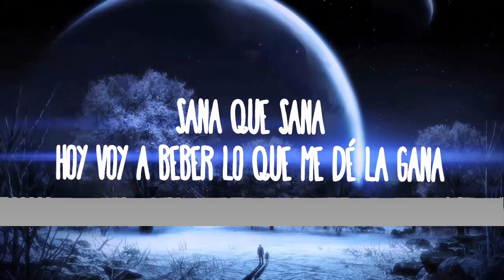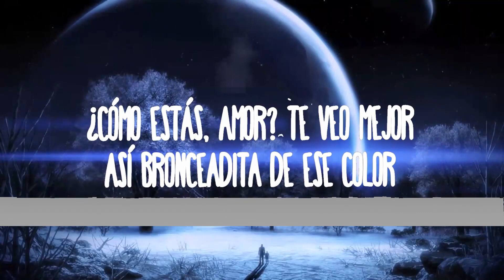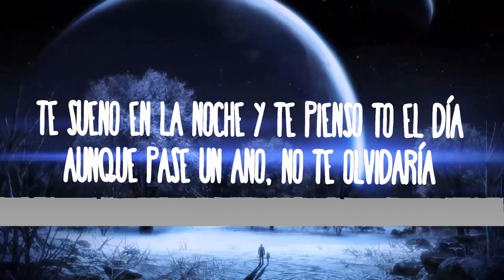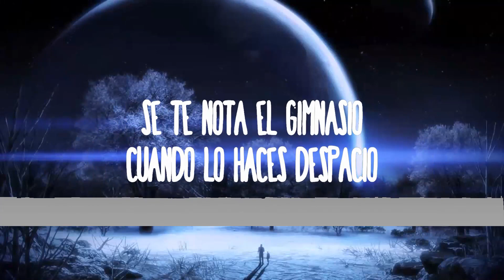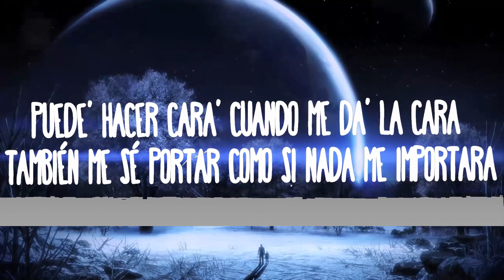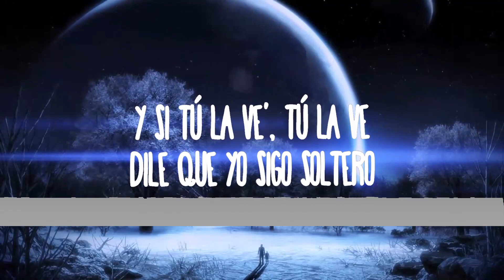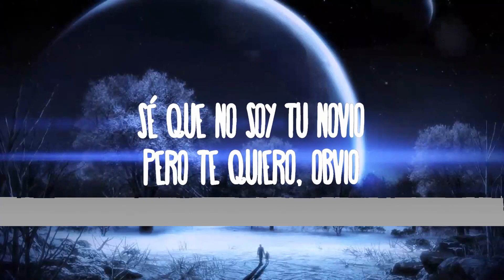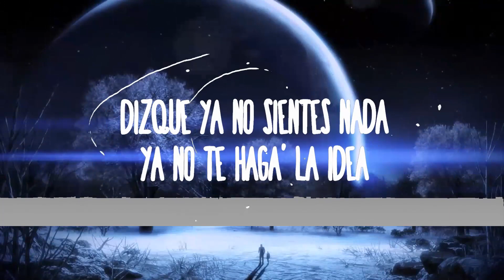Sebastián Yatra, Manuel Turizo, Beéle - VAGABUNDO | Music Hight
Sebastián Yatra, Manuel Turizo, Beéle - VAGABUNDO
» Descargar:

(Letra):
[Coro: Sebastián Yatra & Beéle]
Puedes salir con cualquiera, na-na-na-na-na
Pasarte la borrachera, na-na-na-na-na
Tatuarte la Biblia entera no te va a ayudar
Pa' olvidarte de un amor que no se va a acabar
Puedo estar con todo el mundo, na-na-na-na-na
Dármelas de vagabundo, na-na-na-na-na
Y aunque a veces me confundo y creo que voy a olvidar
Tú dejaste ese vacío que nadie va a llenar (Alright)

Puede' hacer cara' cuando me da la cara (Yeah)
También me sé portar como si nada me importara
Dizque ya no sientes nada, ya no te haga' la idea
Decir que no me quieres, dime algo que te crea

[Pre-Coro: Beéle]
Ayayayai, muchacha, aunque pase el tiempo
Todavía me dominan esos movimientos
Ayayayai, mi cielo
El amor duele y cuando está doliendo

[Coro: Manuel Turizo & Sebastián Yatra]
Tú dejaste ese vacío que nadie va a llenar
Lil Durk
Toretto
J Balvin
Lipstick Lover
Janelle Monáe
Y si tú la ve', tú la ve', dile que yo sigo soltero
Que me hago el que la quería y en verdad todavía la quiero
Te sueño en la noche y te pienso to' el día
Aunque pase un año, no te olvidaría
Tu boca rosada por tomar sangría
Vive en mi mente y no paga estadía, ey
Sana que sana
Hoy voy a beber lo que me dé la gana
Dijiste que quedáramo' como amigos
Entonces ven y dame un beso de pana'
Y esperando el fin de semana, -na
Pa' ver si te veo, pero na', na', na'
Ven y amanecemo' una vez má'
(Como aquella noche en San Bernard)

Tú dejaste ese vacío que nadie va a llenar (Yatra, Yatra)
[Verso 3: Sebastián Yatra]
¿Cómo estás, amor? Te veo mejor
Así bronceadita de ese color
No bailes así, que me da calor
Tú pegas más duro que el reggaetón
Se te nota el gimnasio
Cuando lo haces despacio
Sé que no soy tu novio
Pero te quiero, obvio

[Pre-